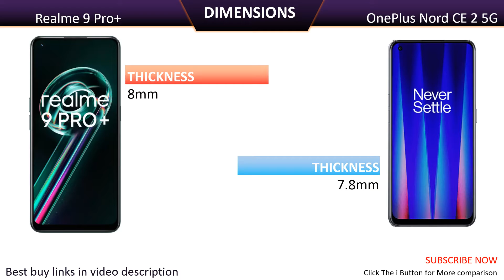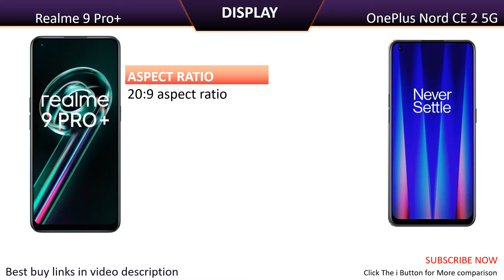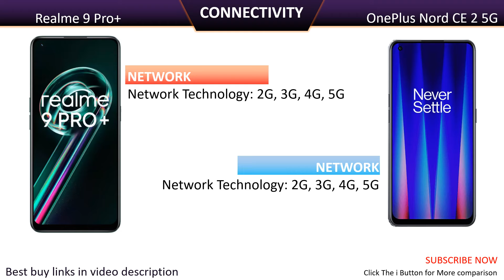✅ Realme 9 Pro Plus VS OnePlus Nord CE 2 5G | Price and Specification Comparison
Realme 9 Pro Plus VS OnePlus Nord CE 2 5G

OnePlus Nord CE 2 vs Realme 9 Pro+
Realme 9 Pro Plus vs OnePlus Nord CE 2 Comparison
OnePlus Nord CE 2 5G Specification
Realme 9 Pro Plus Specification
OnePlus Nord CE 2 5G price in india
Realme 9 Pro Plus vs OnePlus Nord CE 2 camera test
Realme 9 Pro+ vs OnePlus Nord CE 2 speed test
Realme 9 Pro+ OnePlus Nord CE 2 Difference
Realme 9 Pro+ vs OnePlus Nord CE 2 pubg test